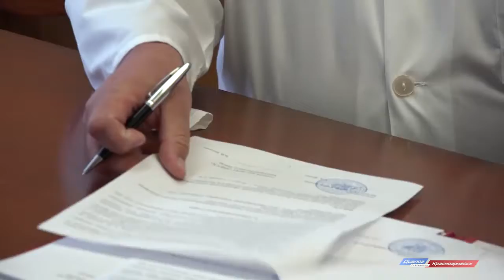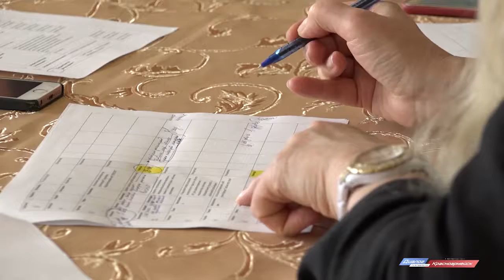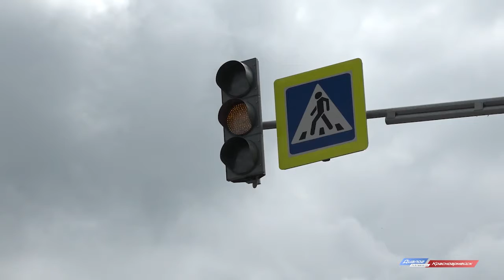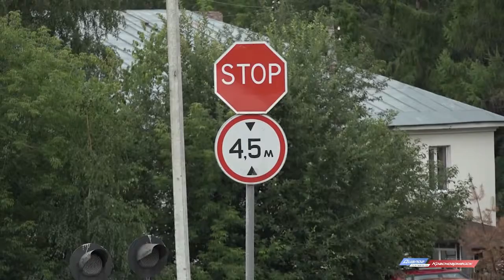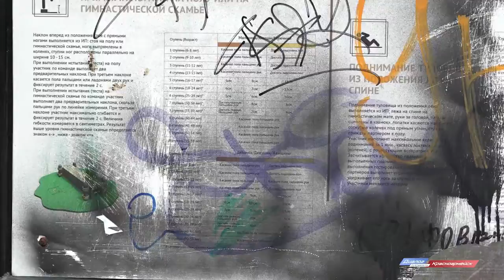Новости Красноармейского ТВ от 15.07.18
1. Какие инициативы достойны награды: Жители Красноармейска защитили проекты на премию «Наше Подмосковья».

2. В медико-санитарной части №154 новые назначения. Кто возглавил медсанчать?

3. Изменения на дорогах Красноармейска. На проспекте Испытателей заработал новый светофор.

4. Новые горки и качели. В микрорайоне Северном установили детскую площадку по программе губернатора Подмосковья.